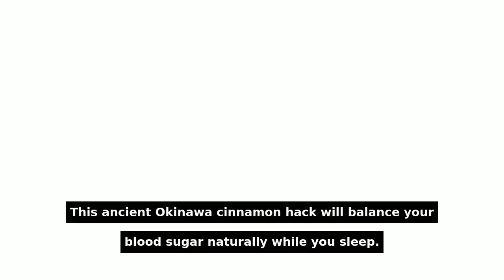what Lowers Blood Sugar Levels: How To Control Blood Glucose Check It Out!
You can learn more about what lowers blood sugar levels, check out

This video is showing what lowers blood sugar levels, but also try to cover the following subject:
-how to control blood glucose
-lower blood glucose safe
-how to lower blood sugar

So you wish to know more about what lowers blood sugar levels, I did too and here's the result.
what lowers blood sugar levels intrigued me so I did some research study and published this to YouTube .
Follow our videos concerning what lowers blood sugar levels and other similar subjects on